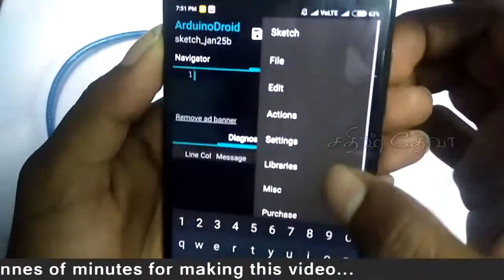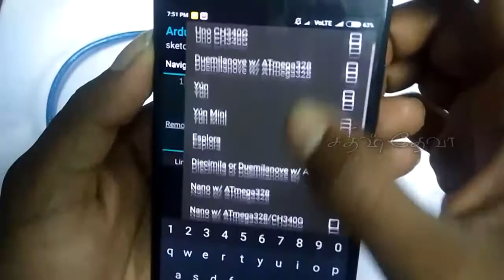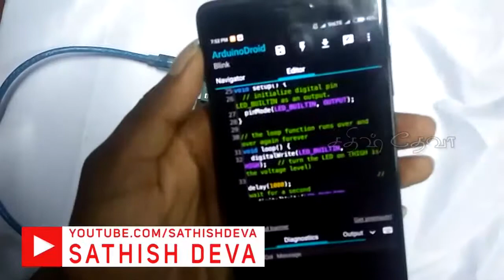How to program arduino using Android Phone | Sathish Deva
How to program arduino using Android Phone | SathishDeva
This video is uncut version.

                                      MY LINKS
💚 Android App